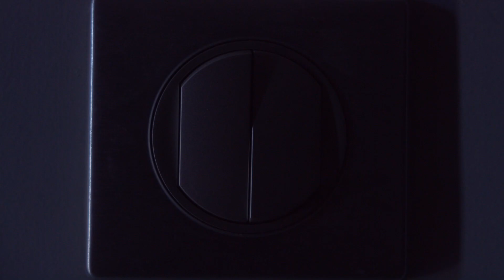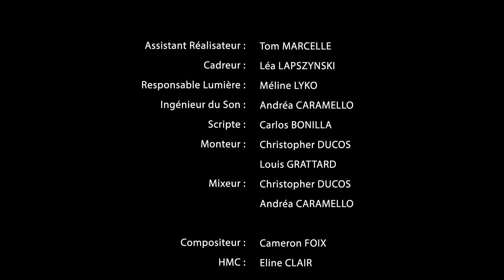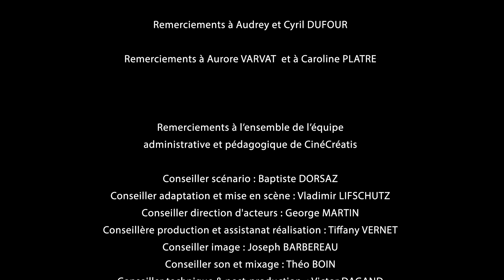Le nez rouge - Mini-Court CinéCréatis 2021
Emmanuel, un clown de métier, se rend comme à son habitude à une fête d’anniversaire afin d’y divertir les enfants. Cependant, une fois arrivé sur place, quelque chose ne va pas.